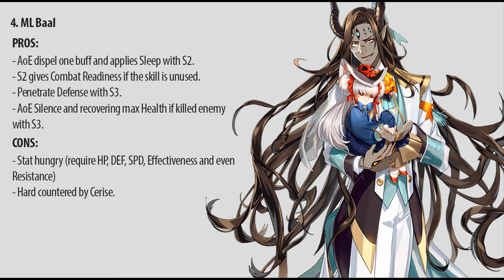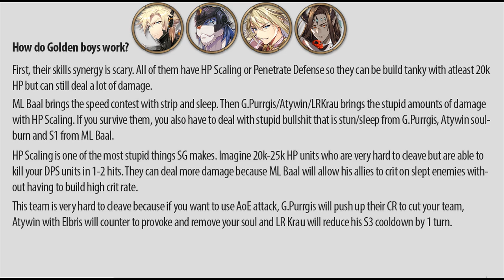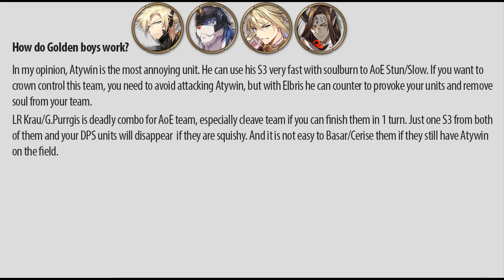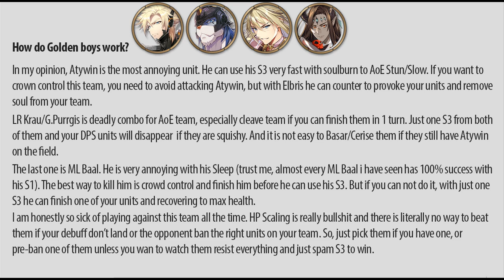GOLDEN BOYS BUILD GUIDE! Epic Seven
Anyone hate them like me?